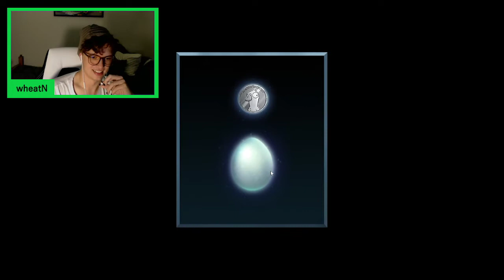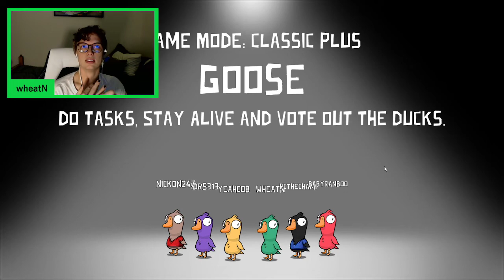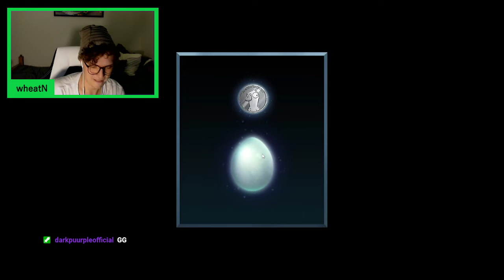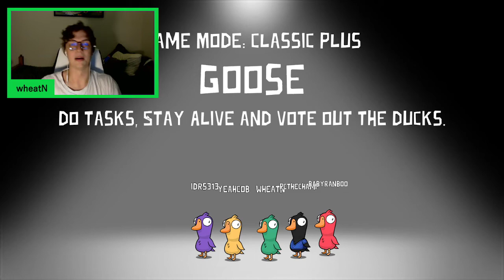Casual Goose Goose Duck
Goose Goose Duck! Yeahcob, his community and I socially deduct with RATIONAL reasoning to find the duck...